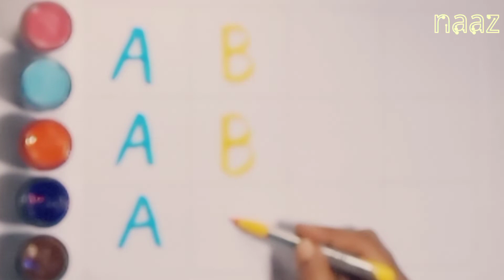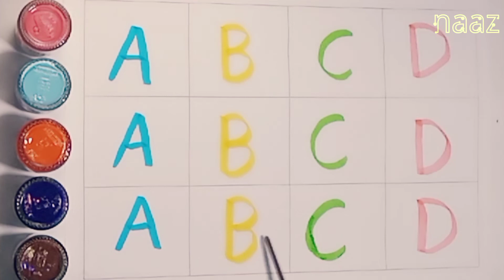ABC, alphabets, for, kids abc alphabets learning and writing for toddlers and kids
abc#alphabets#a,for,apple#b,for,boll#learn#